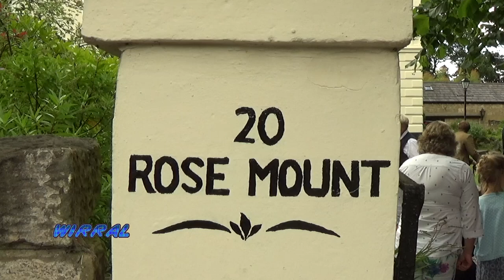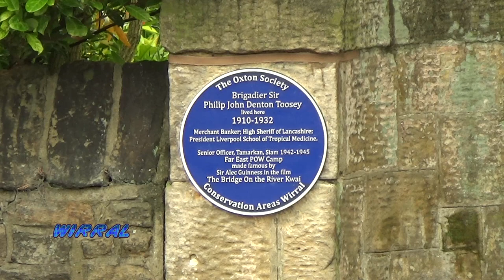The Bridge on the River Kwai - The Real Story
The Bridge on the River Kwai -  The Real Story Narrated by Grand daughter of Brigadier Sir Philip Toosey, Julie Summers. The Film that was released in 1957 stared Alec Guinness and included the biggest explosion on film at that time.

Brigadier Sir Philip John Denton Toosey was born in Upton Road in 1904 and moved to 20 Rosemount in 1910. Over the course of his life he played a role in the lives of many, many people from all walks of life: from Liverpool to Lima, from Barings Bank to the Bridge on the River Kwai and from Oxton to Africa. He had the ability to make you feel as if you were the only person who mattered at that moment in time, whether you were being praised on parade, being given a severe rocket for leaving bicycles on a train or drawing on the dining room wall paper. Latterly people felt his gaze upon them as he fundraised energetically for the Liverpool School of Tropical Medicine.

He was more than his title would suggest. His kindness, his delicious sense of humour, his repertoire of whistles and his passion for life never waned. He shared this passion with all who came into contact with him. To his friends he was Phil, and sometimes ‘Dear old Phil.’ To his wife, Alex, he was Philip with a particularly plosive P when she was cross with him. To his three children, Patrick, Gillian and Nicholas he was ‘The Captain’,named after Captain William Bush RN, a fictional character of extreme efficiency and loyalty in CS Forester’s Horatio Hornblower series. Thus to us his grandchildren he became Grandpa Bush. To his men he was the Colonel and later The Brig and to the thousands of people he met over the course of his working life he was simply Mr Toosey.

To one man, however, he was a figure of such significance that he changed the course of this man’s life. Sergeant Major Teruo Saito was second in command at Tamarkan in Thailand when Colonel Toosey and his men marched into the bridge camp on the River Kwai to the tune of Colonel Bogey. Saito was a regular army officer from the Imperial Japanese Army and although his methods of discipline were brutal, Toosey always argued that Saito knew how to handle men and there formed an unlikely bond between the two of them based on mutual respect. Toosey wrung concessions out of Saito for his men, such as rest or Yasume days, a canteen and the right to discipline his own men rather than leave it to the Japanese. In return he agreed to keep the camp clean and morale high, which in itself saved hundreds of lives. In 1943 Toosey was involved in a plot to help two officers and seven soldiers escape. The men were all captured and executed. Toosey told Saito that only he had known of the plan and as such he was subjected to a severe beating and was forced to stand to attention for twenty-four hours in the tropical heat – a humiliation initiated by Saito as a way to show the Kempi Tai (the Japanese equivalent of the Gestapo) that he had dealt with the situation. Saito’s actions undoubtedly saved Toosey from an even more unpleasant fate.

At the end of the war when Toosey was asked to help screen the Japanese and Korean guards for war crimes he told the investigators that Saito should be set free. This made an enormous impression on the Japanese. In 1974 he wrote to Toosey:

For long period of time I have been harbouring the wish to meet you and express my thanks to you. I especially remember in 1945 when the war ended and when our situations were completely reversed. I was gravely shocked and delighted when you came to shake me by the hand as only day before you were prisoner. You exchanged friendly words with me and I discovered what a great man you were. Even after winning you were not arrogant or proud. You are the type of man who is a real bridge over the battlefield.

A decade later, in what would have been Toosey’s 80th year, Saito came to Britain at the invitation of Professor Peter Davies, Toosey’s first biographer. They visited the grave in Landican cemetery and Saito expressed surprise that there was no great monument but a simple headstone.

He asked to spend a few moments at the grave as to say a prayer, for he had converted to Christianity after the war. Later that afternoon he came here to tea with Patrick and Penny and saw 20 Rosemount. He returned to Thailand and wrote to Peter and Patrick:

I feel very fine because I finish my own strong duty. One thing I regret, I could not visit Mr Philip Toosey when he was alive. He showed me what a human being should be. He changed the philosophy of my life.

The Wirral channel had a variety of Wirral Videos including, 'Hidden Wirral', ' Wirral Railways' and Sport. All filmed on the Wirral Peninsula

The Peninsula includes towns such as
Birkenhead, Wallasey, Liscard, Moreton, Hoylake, West Kirby, Heswall, Neston, Eastham,  Ellesmere Port, Brombrough, Bebington, Oxton, Tranmere

Produced by the Wirral Channel for You Tube,
1080p50
ref  wikipedia,